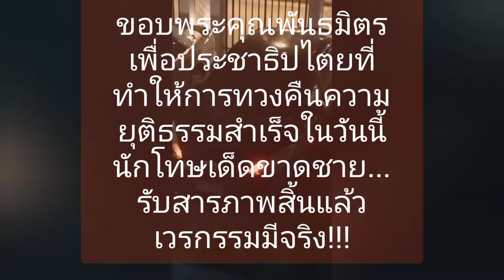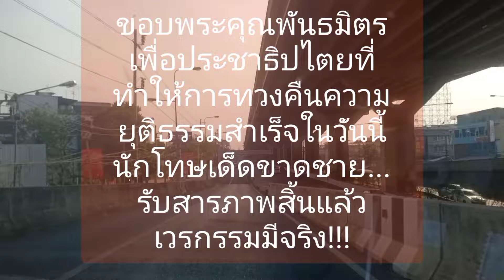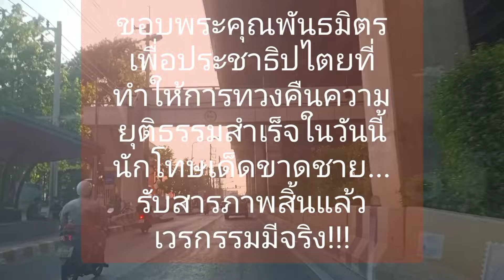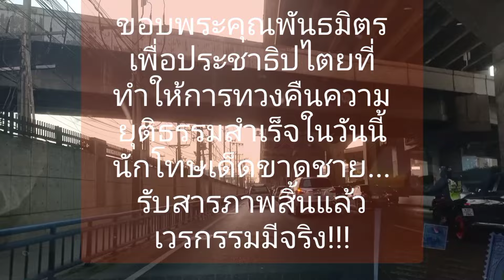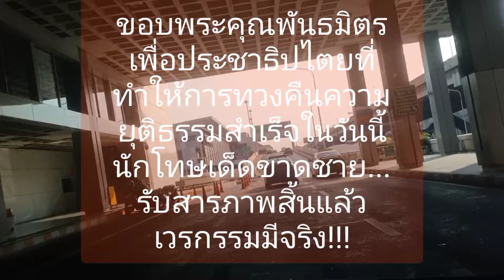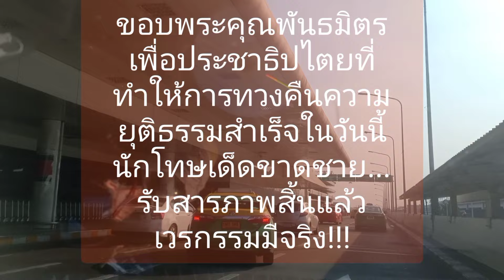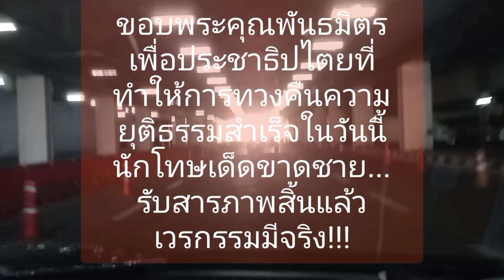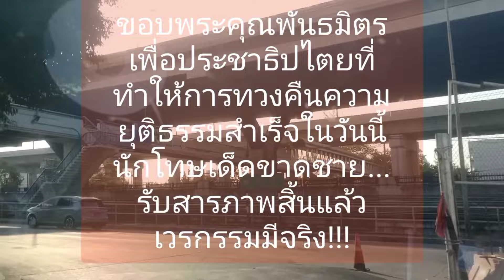โรม่าชาดา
โรมาชาดา